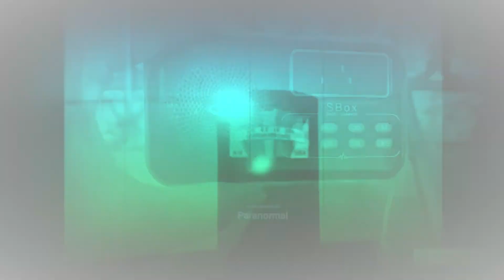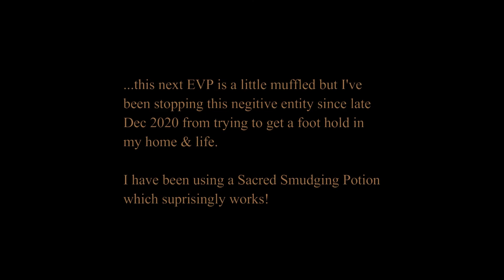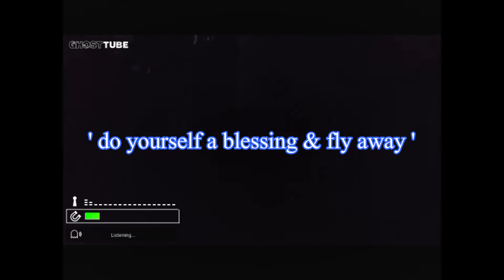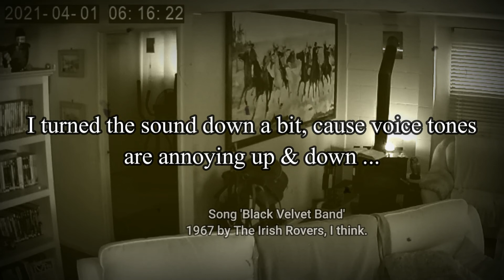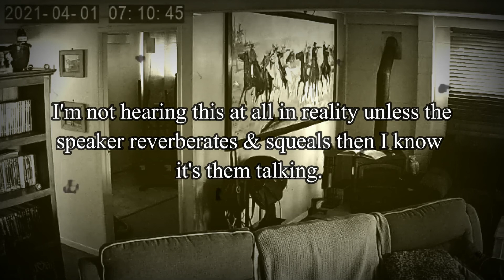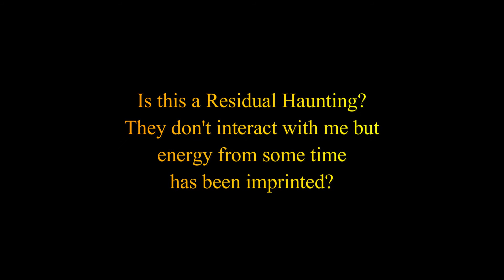Paranormal Research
Residual ghostly voices coming through my security camera, sworn at by a nasty so & so I can't see. whats going on?